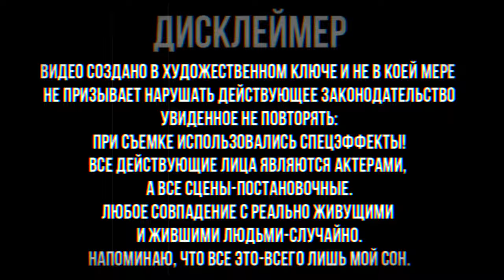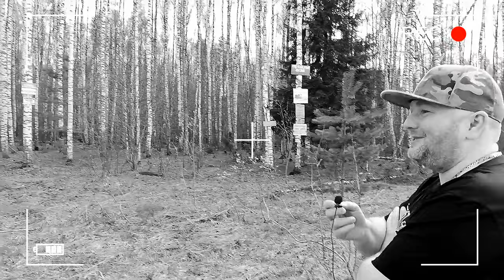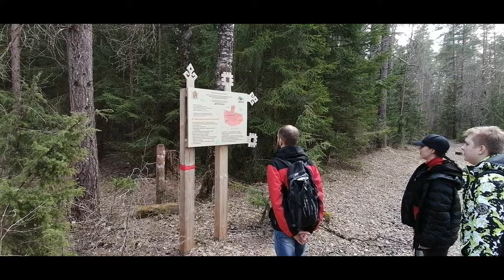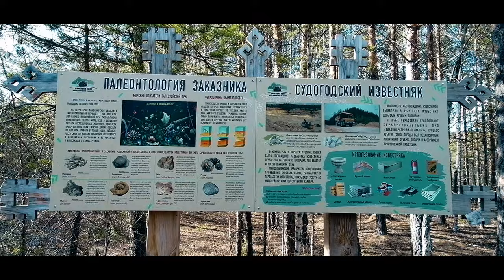Поездка на Дюкинский карьер | Часть первая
Четыре части потому что комп на котором монтажил, не тянет рендер от слова «совсем».

Адрес карьера: Владимирская область, Судогодский район, пос. Болотский.

Дюкинские карьеры – известняковые карьеры, ныне не действующие, расположенные на территории государственного природного заказника «Дюкинский». Заказник был образован в 2003 г. на территории Судогодского района, в 6 км северо-западнее пос. Болотский, на землях Гослесфонда Андреевского лесхоза Красно-Богатырского лесничества.

Скалистый рельеф здешних мест производит неизгладимое впечатление на людей, привыкших к равнинным пейзажам Владимирской земли. Он во многом сформировался под влиянием многолетней горнодобывающей деятельности человека. Месторождения известняка в этой местности были известны с давних лет, но их активная разработка началась в 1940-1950-х годах. Добывали здесь известняк, доломит и прочие породы, которые использовались не только в строительстве, но и в металлургии и других отраслях промышленности. В свое время по производимой здесь доломитовой муке (20% от всей добычи) Судогодское карьероуправление вышло на первое место в стране.

В результате горных разработок образовался Дюкинский карьер, глубиной в среднем до 30-40 м с отвесными стенами в 2-3 ступени. Дно карьера постепенно заросло лесом. В настоящее время разработка месторождений известняка в этом районе продолжается, но уже за пределами заказника.

Заброшенная часть карьеров оказалась интересной для туристов и альпинистов. Это отличное место для занятий велоспортом, для отдыха с палатками и, конечно, для альпинизма. Туристы приезжают сюда не только со всех концов Владимирской области, но даже из Московской, Нижегородской и Ивановской областей. Уже много лет здесь проводятся тренировки по технике горного туризма, устраиваются соревнования по скалолазанию. В Дюкинском карьере проложено уже семь альпинистских трасс небольшой сложности (5с/6а) с высотой стенок десять метров.

Но массовый наплыв туристов в Дюкинские карьеры (до 17 тыс. человек за сезон) несет и скрытую опасность. Ведь основная задача природного заказника – сохранение редких, исчезающих, занесенных в Красную книгу РФ и охраняемых на территории Владимирской области растений. В частности, – самой крупной в России популяции редких орхидей – венерина башмачка настоящего (лат. Cypripedium calceolus). Источник